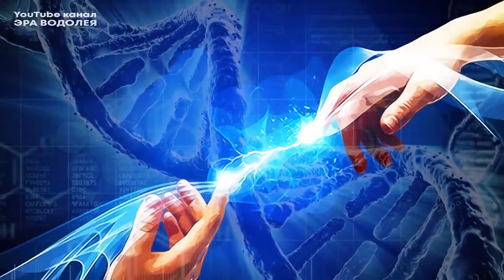The Old Cycle is Complete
Original Video in Russian